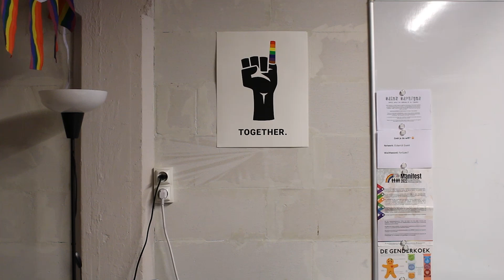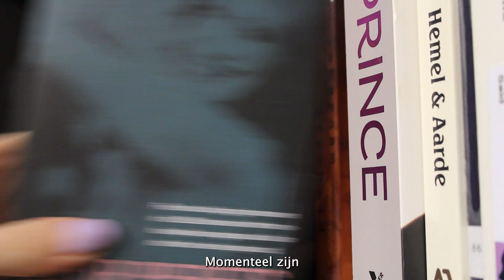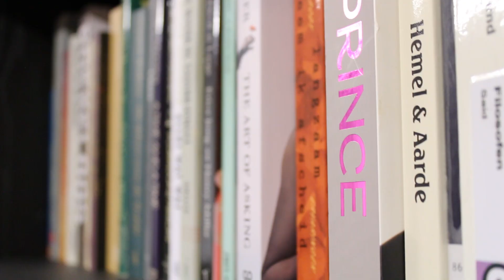Je hebt invloed op de wereld rondom je - Lou vertelt hun Queer story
Onze jongerenreporters gaan in gesprek met Queer Jongeren in Vlaanderen. Ze praten over hun uitdagingen, activisme, de komende verkiezingen, steunsystemen en een blik op de toekomst.